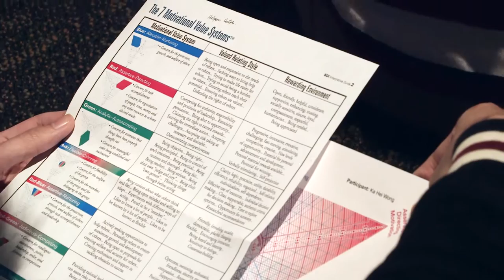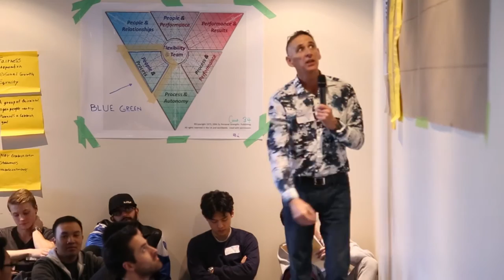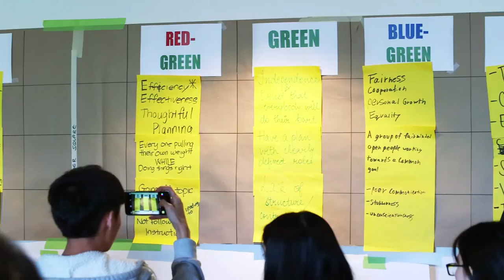Business 202 Summit: Experiential Learning with Motivational Value Systems (MVS)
In order to achieve a high level of cooperation, students complete a Strengths Deployment Inventory, the results of which show what sorts of behavioural preferences individuals have within group settings. By seeing where on the Motivational Value Systems spectrum their teammates fall, students are able to develop a higher-level understanding of how to work with one another in ways that support each others' strengths and requirements.

Experiential learning is one of Beedie's pillars: taking students out of the classroom and exposing them to real-world work scenarios. In BUS 202, students form teams that manage, market, and forecast a line of Beedie-branded products sold in the SFU Bookstore.